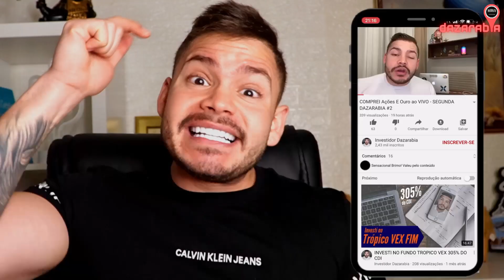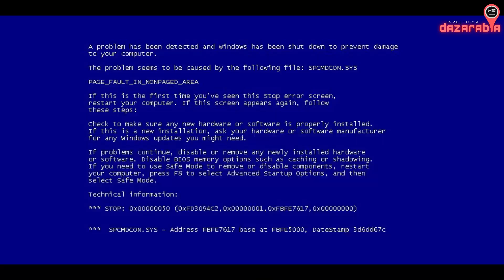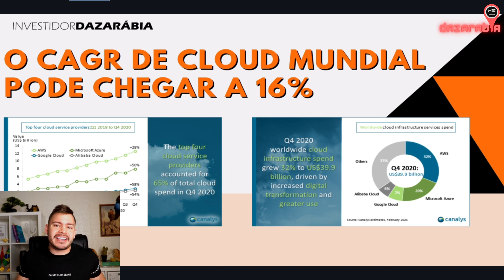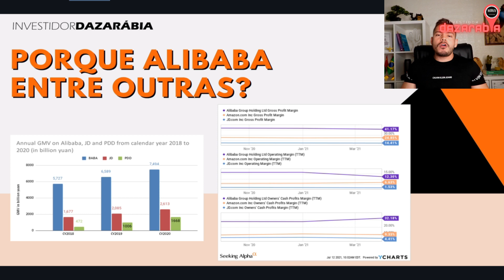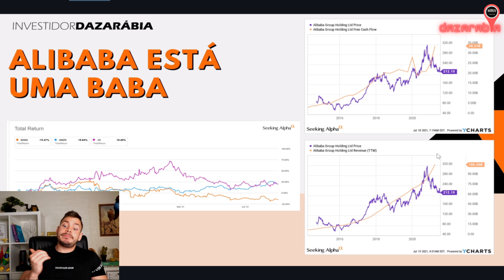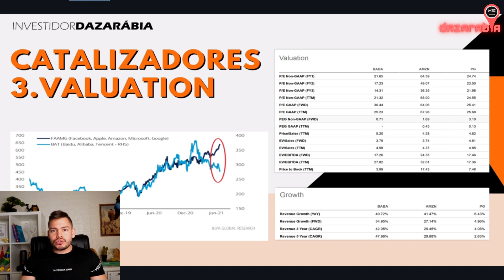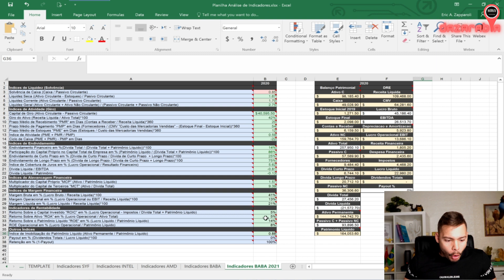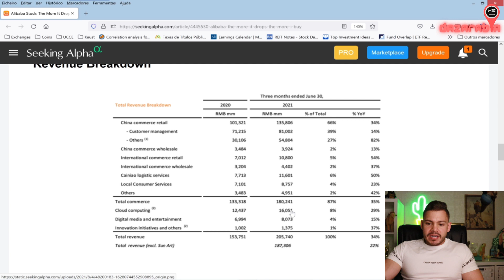Análise COMPLETA da ALIBABA | Vale a Pena INVESTIR? CONFIRA o RESULTADO da Empresa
Fala Brimo, tudo bem com você?

Hoje eu estou lançando um quadro novo, o "Por que eu invisto?".
Este quadro tem a intenção de mostrar a minha visão sobre as empresas que estão na minha carteira para você entenda melhor as minhas estratégias.

O primeiro vídeo é da ALIBABA, fiz uma análise COMPLETA sobre a empresa e ainda trouxe os RESULTADOS ATUALIZADOS para você.

Não se esqueça do desafio proposto no video para que eu libere a minha planilha de analise fundamentalista, hein brimo?

✅ Faça parte do meu GRUPO EXCLUSIVO no TELEGRAM, concorra a 10 DÓLARES toda a SEMANA e receba todos os RELATÓRIOS gratuitos↴

Tmj! 🐪
Quer aprender a investir nas melhores empresas do mundo e ganhar dividendos em DÓLAR?
BAIXE o relatório exclusivo e GRATUITO sobre CRIPTOS da LEVANTE INVESTIMENTOS ↴

ENTRE agora mesmo para o meu CLOSE FRIENDS e tenha acesso a CONTEÚDOS EXCLUSIVOS↴